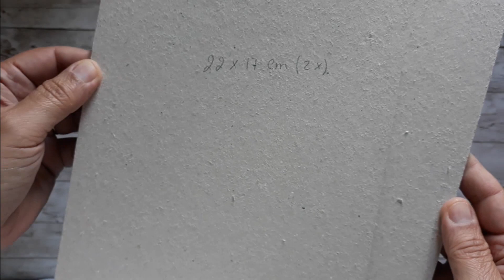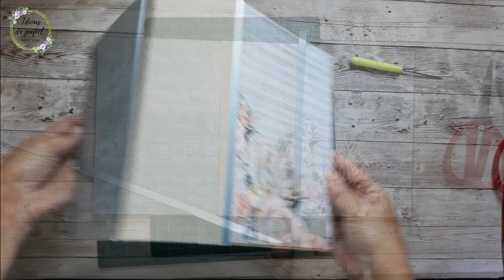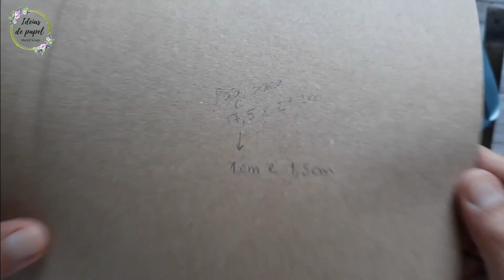Tutorial Álbum Scrapbook 7th Heaven com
Bem-vindos ao meu canal! No tutorial de hoje, vou guiar-vos através do processo de criação de um álbum scrapbook com a coleção de papéis Mintay da coleção 7th Heaven.

🌟 Materiais Utilizados:
- Coleção de Papéis Mintay 7th Heaven
- Tesoura
- Cola para Scrapbook
- Fita Adesiva de Dupla Face
- Furador

Fiquem à vontade para comentar, fazer sugestões ou partilhar as vossas ideias criativas.

Agradeço-vos por assistirem e espero ver as vossas criações! Até ao próximo vídeo. ✨

Olá, eu sou a Maria Albina Valente do canal Ideias de Papel - Maryvscraps! Bem-vindo(a) ao meu canal onde mostro a minha paixão pelos scrapbooks interativos, pelos cartões feitos à mão e pelas caixas personalizadas. Juntem-se a mim, pois partilho dicas e técnicas para criar peças únicas que são perfeitas para preservar memórias e dar como presente. Desde a criação de scrapbooks personalizados até ao uso de papéis únicos, vão encontrar aqui um pouco de tudo! Quer sejas alguém experiente ou estejas apenas a começar, espero que encontres inspiração e ideias aqui.